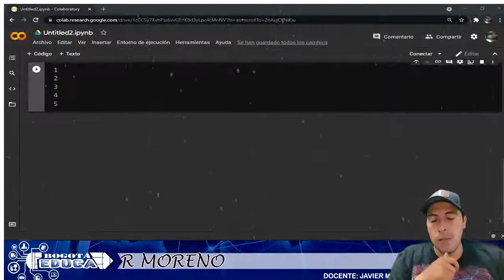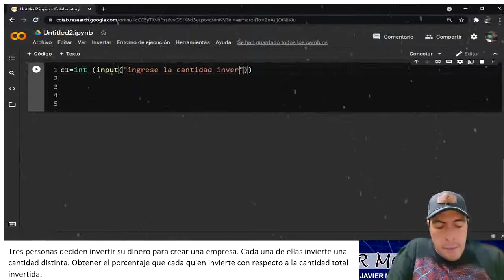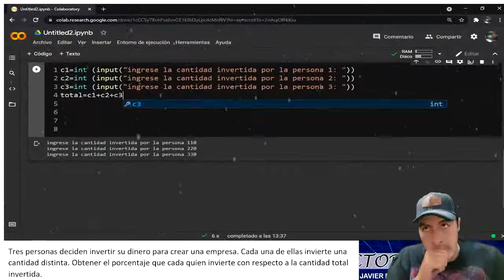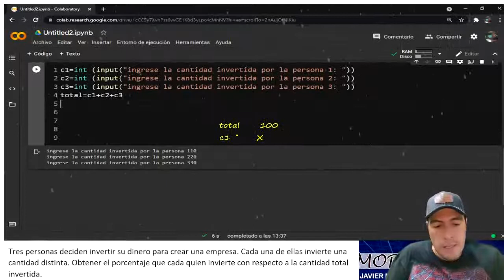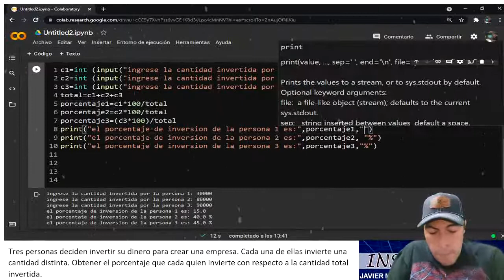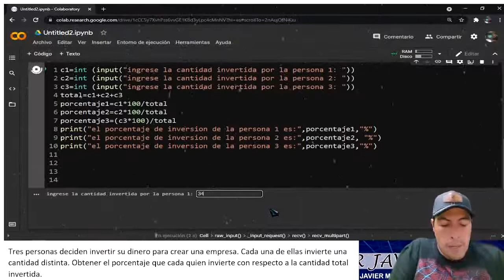💱 Porcentajes en Python / Ejercicio Inversión y porcentaje de 3 personas al comprar una empresa 😮